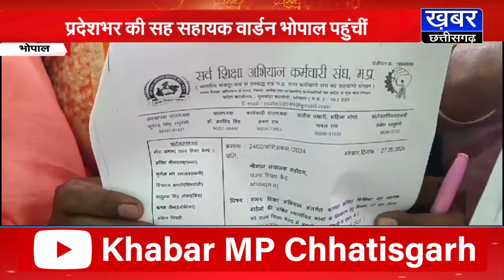भोपाल में सर्व शिक्षा अभियान की सहायक वार्डनों ने सौंपा ज्ञापन,प्रमुख मांगों के निराकरण की मांग